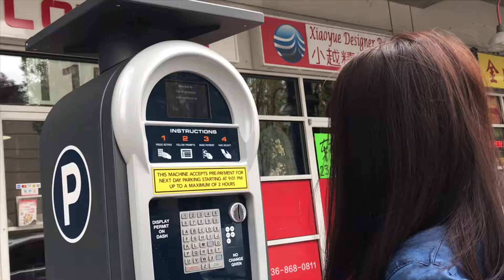Richmond Public Market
Beh! Pansin ko lang,🤔 Pag ako ang taya sa Lunch natin, ang bilis mo tumawag ng reservation sa mga fine dining restaurant! Pero pag ikaw naman po ang taya, ang bilis mo din magbayad ng Perking fee se Pelengke!
hehehe. ene neh?🤷🏽‍♂️😛 esen pe eng hestesye?🤷🏽‍♂️😩 LOL😂😂😂 lab u❤️